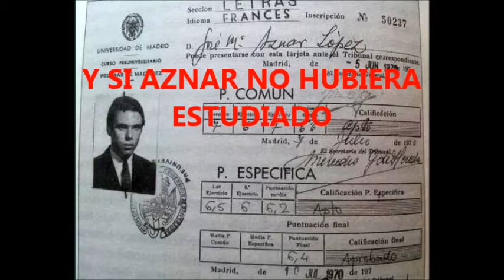Wert cree que el estudiante que no llega al 6,5 debe cambiar de estudios y miente sobre las becas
La palabras de Wert incendian los ánimos de la comunidad educativa

Los estudiantes consideran que, con sus palabras, el ministro Wert se ha quitado definitivamente la careta confirmando que su único objetivo es ahorrar en becas reduciendo como sea el número de universitarios. También los rectores han mostrado su rechazo al considerar que no se pueden pedir exigencias académicas distintas para estudiantes cuyo único hecho diferencial es económico.

Este jueves el decreto de becas se enfrenta a otro previsible rechazo autonómico en la Conferencia de Política Universitaria, en la que varias comunidades del PP como Castilla y León, Galicia o Castilla-La Mancha plantearán una revisión del texto. Las objeciones de estas autonomías del PP se sumarán al rechazo frontal de Cataluña, Andalucía, Asturias y Canarias, que pedirán la retirada del decreto.